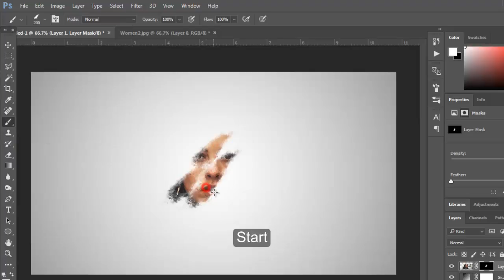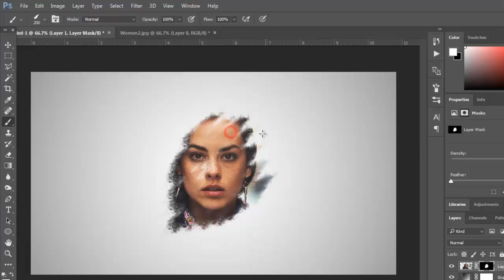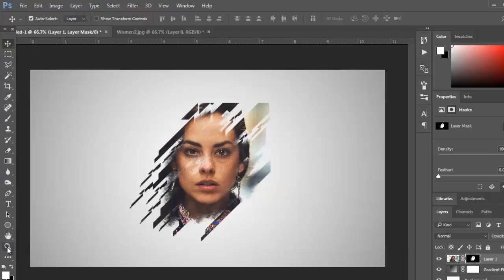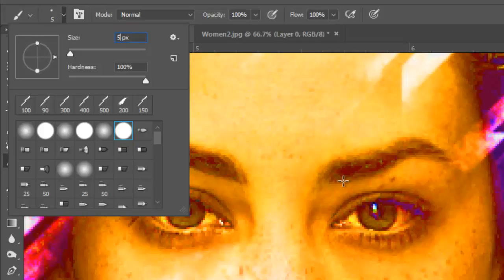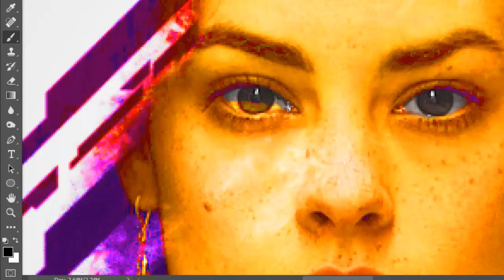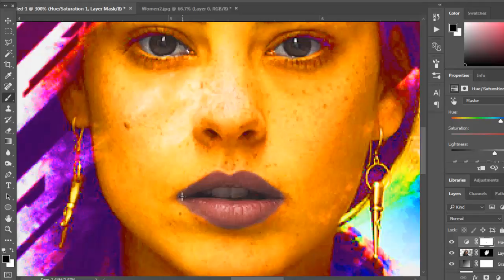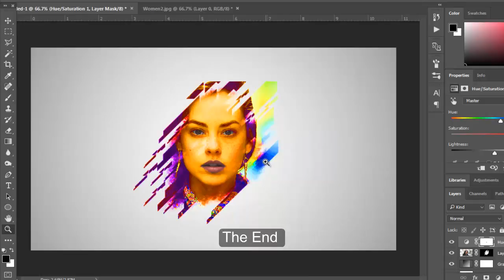Beautiful brushing effect | Amazing Photoshop Tutorial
Tutorial

00:05
Open New Document 1280*720 Px

00:08
Crate Gradient

00:12
Style : Radial

00:16
Choose Reverse ,  Scale : 484

00:24
Drag Photo

00:28
Ctrl + T  If you want to resize the image

00:36
Alt + layer Mask

00:39
Select Brush Tool

00:43
Choose the brush shape

00:47
Change the size of the brush as you like

00:51
Start

01:24
Change the brush

01:28
] To enlarge the brush [ To minimize the brush

02:41
Crate Hue/Saturation

02:45
Hue : 19 ,  Saturation : 100 , Lightness : 5
03:25
Select Brush Tool And Select Normal Brush

03:44
Back Color Is White And Front Color Is Black

03:54
Cut the effect from the eye

04:15
Cut off the effect on the mouth

05:58
The End